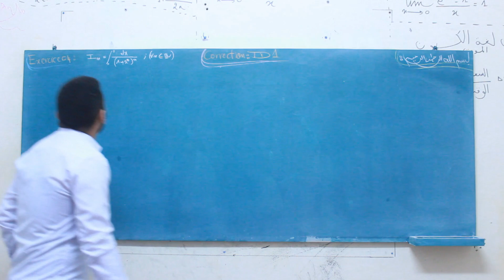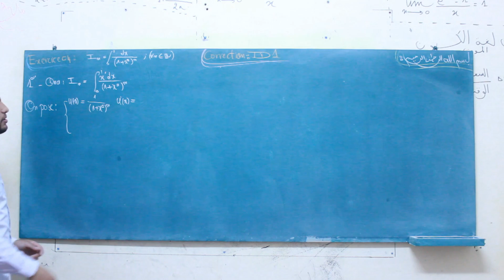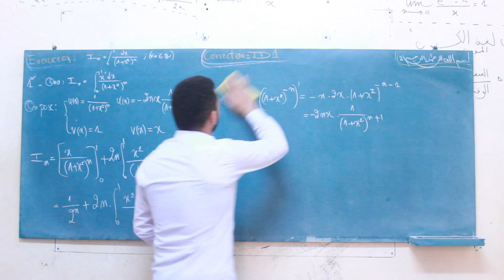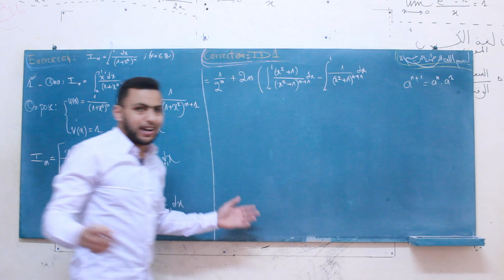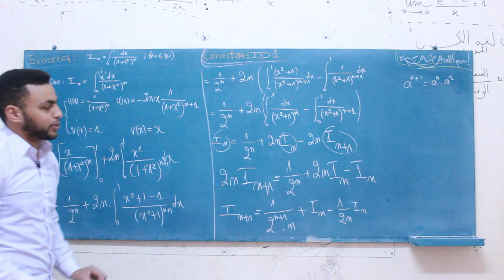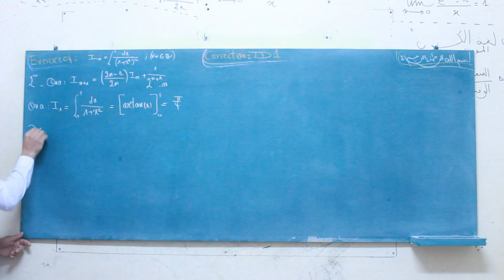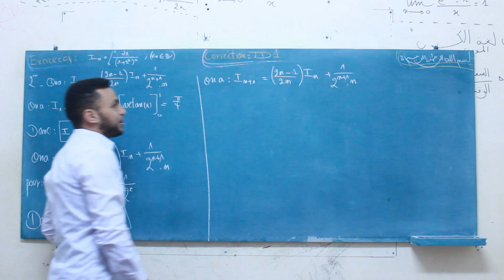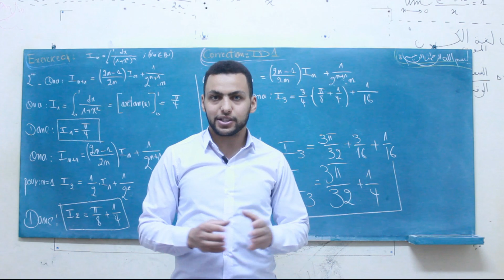Analyse2 -part10-Correction TD1 Exercice 4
🔴Part1-Ch2-Intégrales généralisées-👇
✅مرحبا بكم لاتنسوا دعما بالإشتراك ومشاركة المقطع يمكنكم وضع تساؤلاتكم في الصفحة الرسمية أو
التعليقات لاتنسوا رؤية التمارين عبر الرابط التالي:
🛑بالتوفيق إن شاء الله لاتنسونا من صالح دعائكم🌹